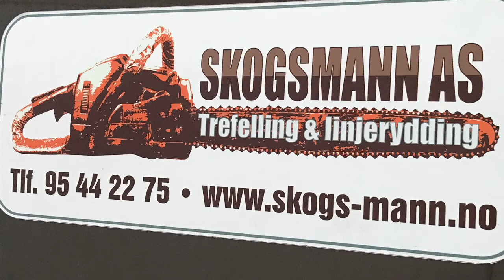Skogsmann AS - Skjeberg, Sarpsborg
Trefelling